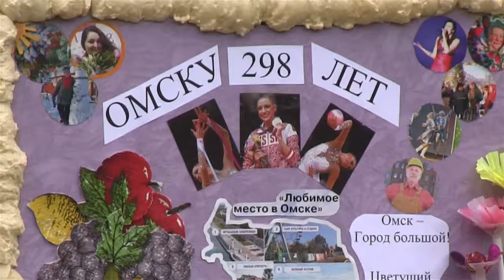ДЕНЬ ГОРОДА ВО ДВОРЕ ул. Декабристов 147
День города-событие городского масштаба. Жители по ул. Декабристов 147 устроили настоящий праздник у себя во дворе. Были награждены активисты, среди них Маркова Людмила Тимофеевна. С праздником поздравил депутат Городского совета - Геннадий Дроздов (фракция КПРФ).